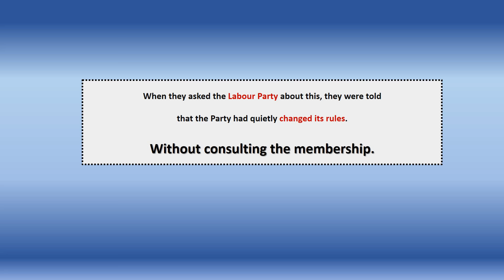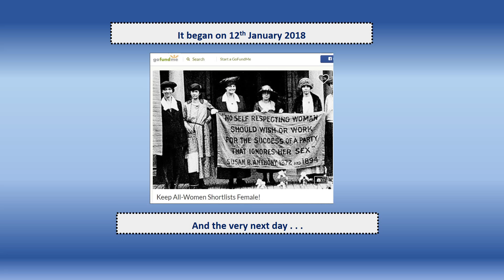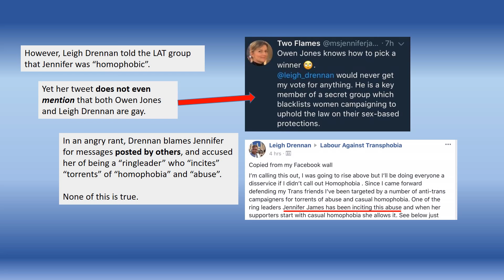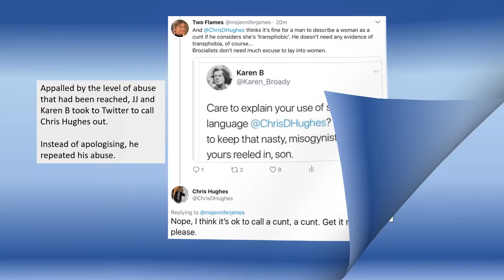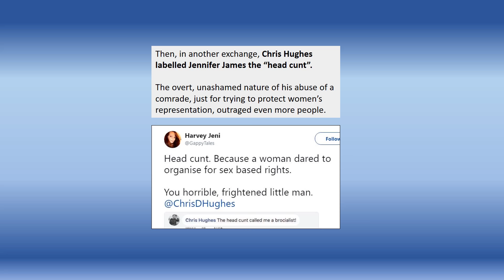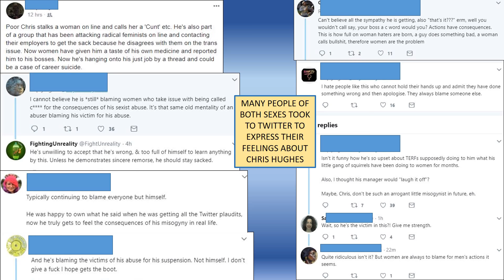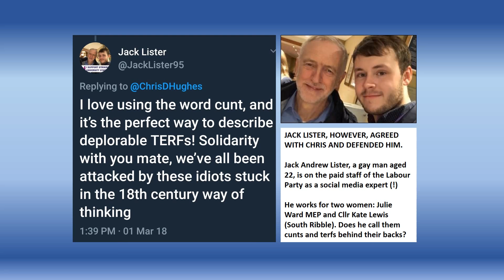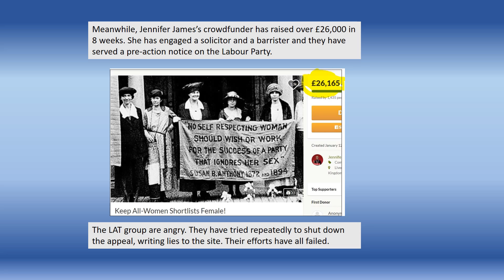Labour Against Feminism: JENNIFER JAMES AND THE BROCIALISTS